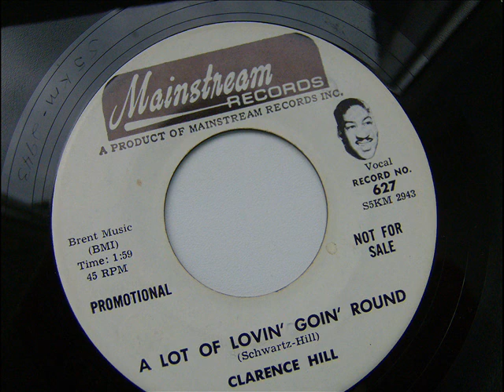CLARENCE HILL A LOT OF LOVIN' GOIN' ROUND